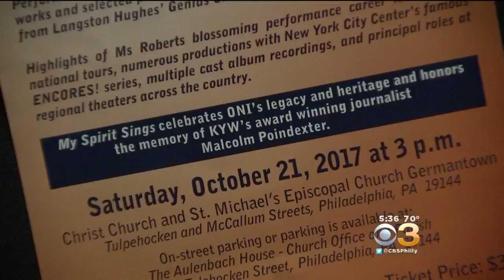Event Held In Memory, Honor Of Award-Winning Journalist Malcolm Poindexter Jr.